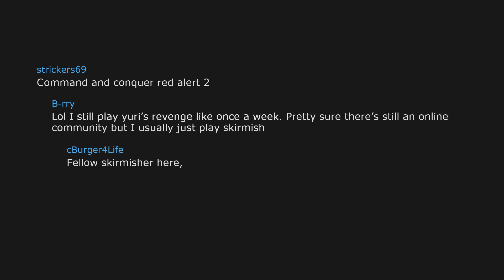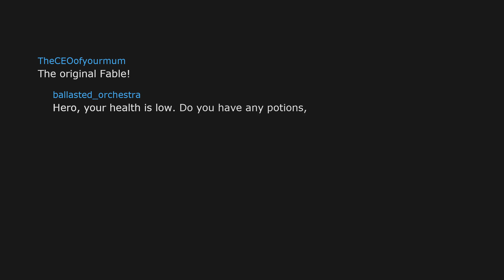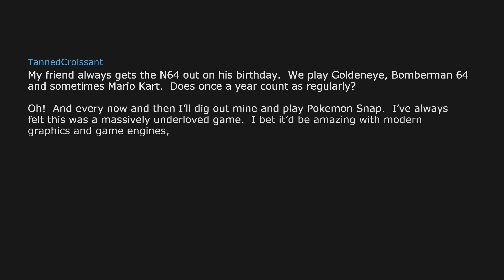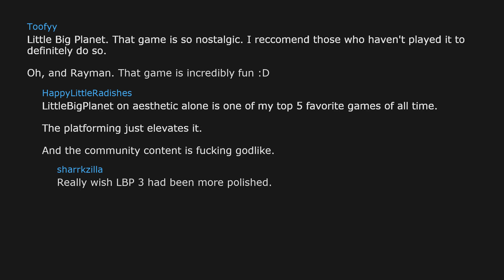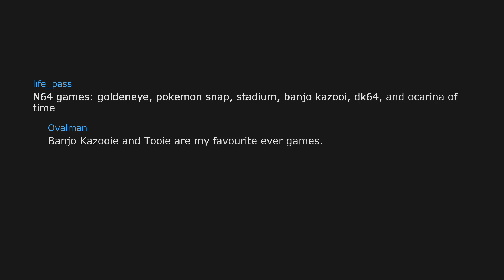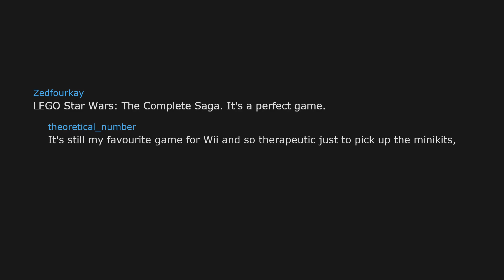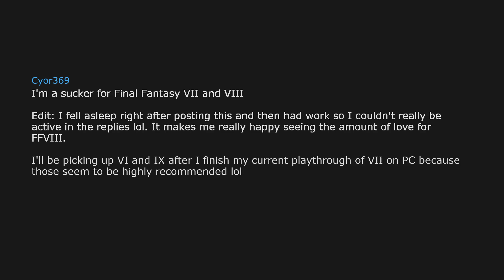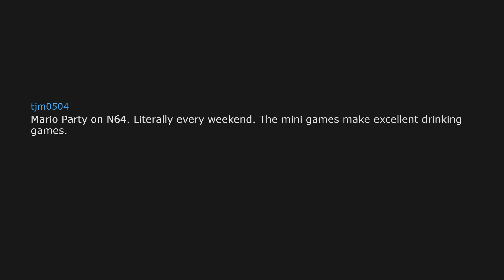What old videogames do you still play? Reddit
What old videogames do you still play regularly? Reddit stories

Comment your favourite old videogames below!